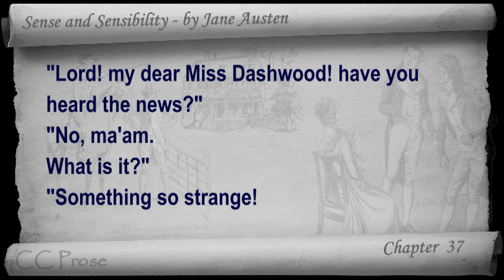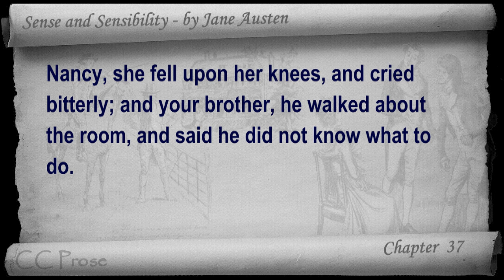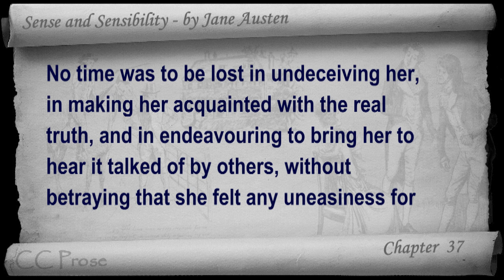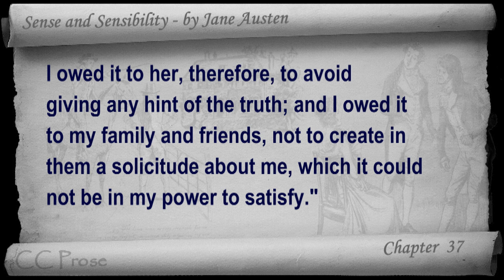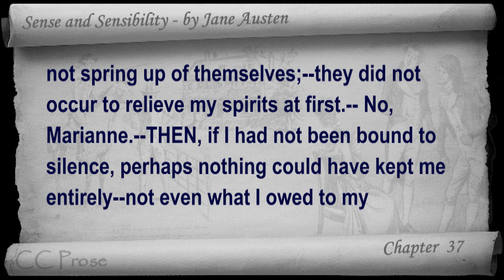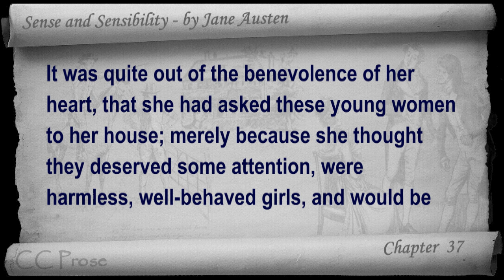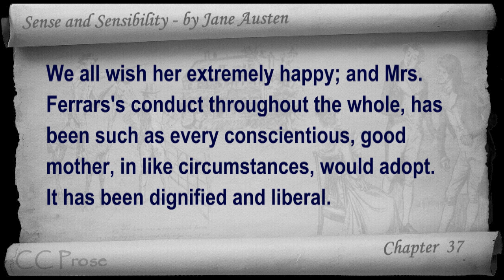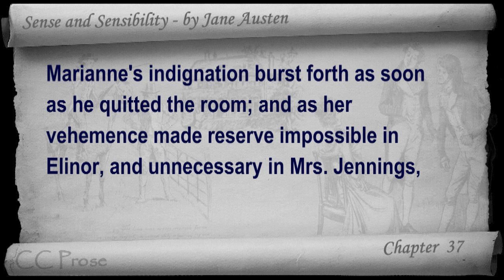Chapter 37 - Sense and Sensibility by Jane Austen